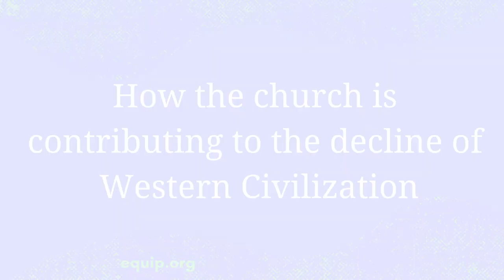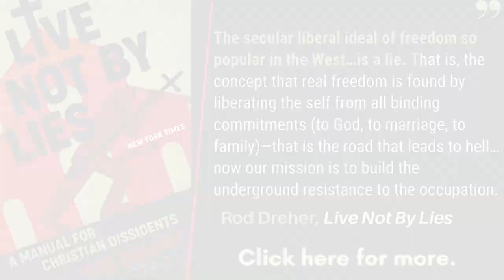How the Church is Contributing to the Decline of Western Civilization with Rod Dreher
For years, émigrés from the former Soviet Union have been telling Rod Dreher they see telltale signs of “soft” totalitarianism cropping up in America. Identity politics are intruding into every aspect of life. Progressives are marginalizing conservative Christians. Technology and consumerism are creating the possibility of a corporate surveillance state. And the pandemic has left our country especially vulnerable to demagogic manipulation. Aleksandr Solzhenitsyn famously said that one of the biggest mistakes people make is assuming totalitarianism can’t happen at home. Rod Dreher joins Hank Hanegraaff, the host of the Bible Answer Man broadcast, to warn American Christians of approaching dangers and equip them for the long resistance. In this excerpt of their in-depth conversation on episode 115 of the Hank Unplugged podcast, Dreher talks about how the church contributes to the decline of Western Civilization.